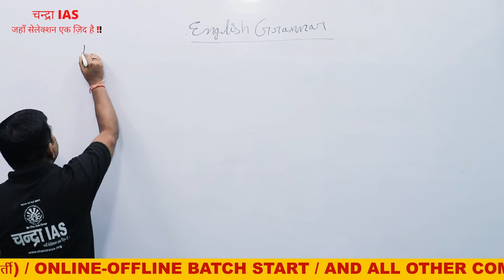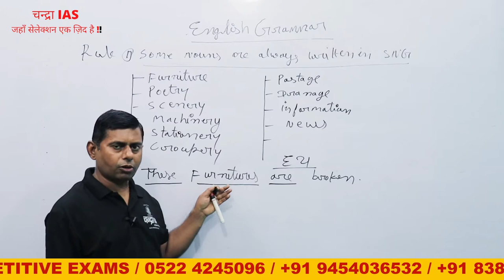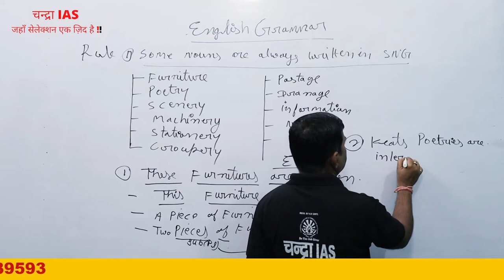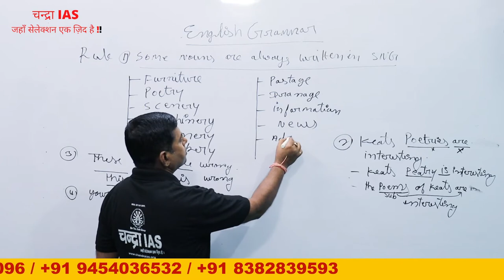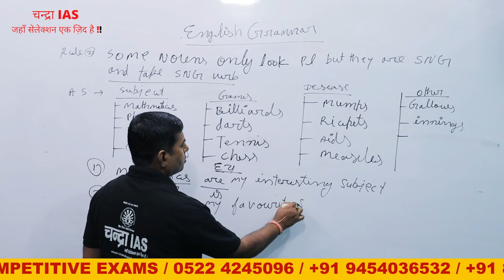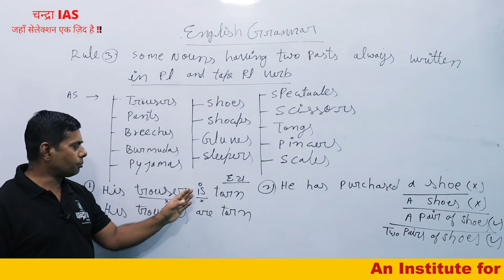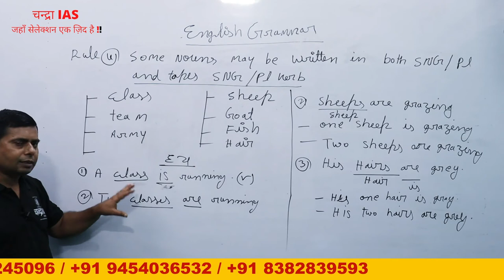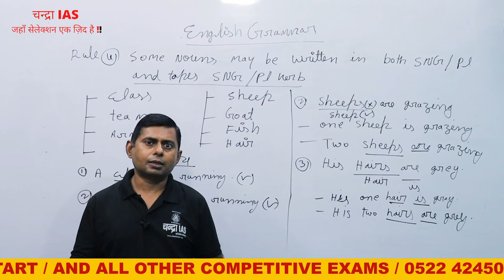चन्द्रा IAS Lucknow Lecture-2 Noun Correction (TET, SUPER TET, BANKING, SSC) By S.K. Panday Sir